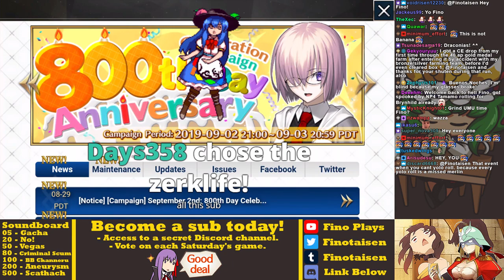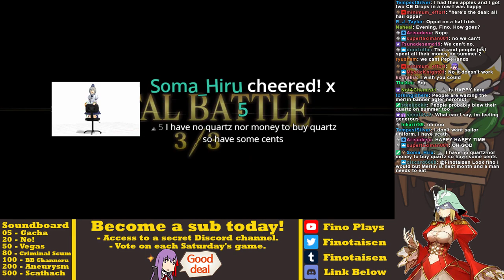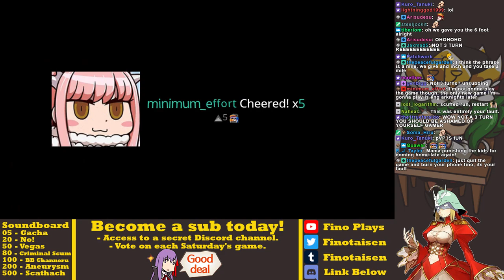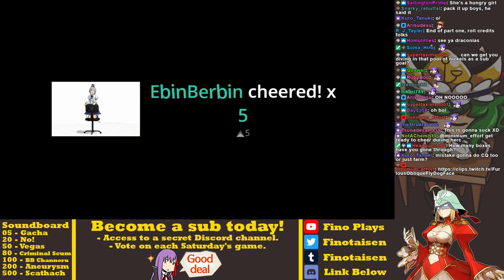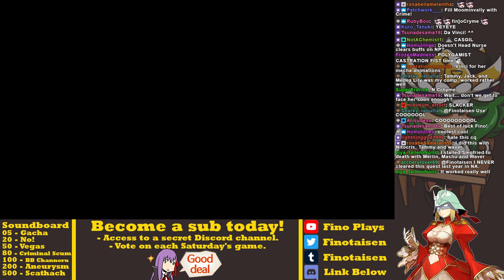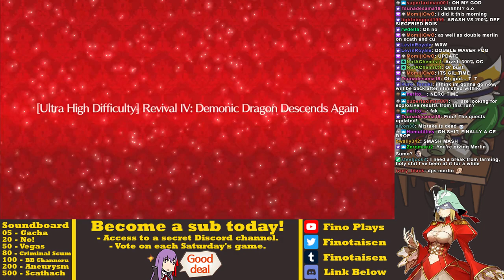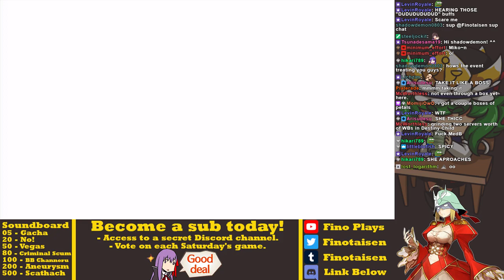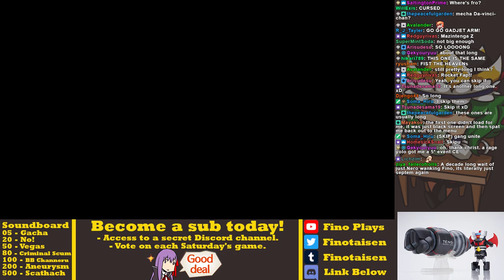Grind for Your Emperor - FGO Nero Fest 3 Preliminaries